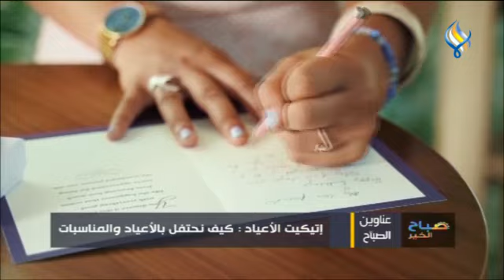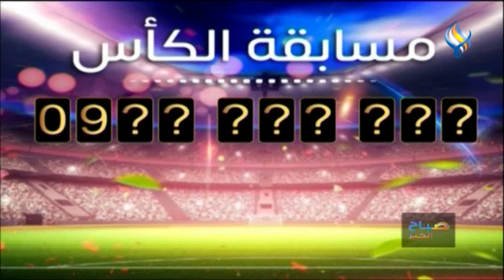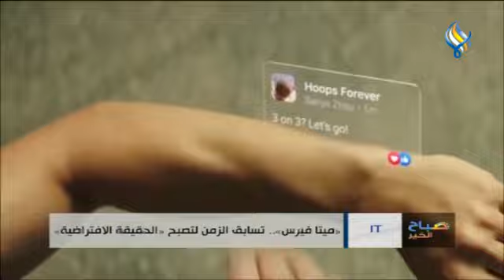قناة سما الفضائية : صباح الخير 18-12-2022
شجرة الميلاد بمدينة إزرع تضيء بحب محافظة درعا
إتيكيت الأعياد : كيف نحتفل بالأعياد والمناسبات
اليوم العالمي للغة العربية .. كيف استطاع السوريون أن يتفردوا بلغتهم الأم
إضاءة أكبر شجرة ميلاد بمدينة المعارض القديمة في دمشق
تطورات علاج حصيات الكلى وتقنية المنظار المرن